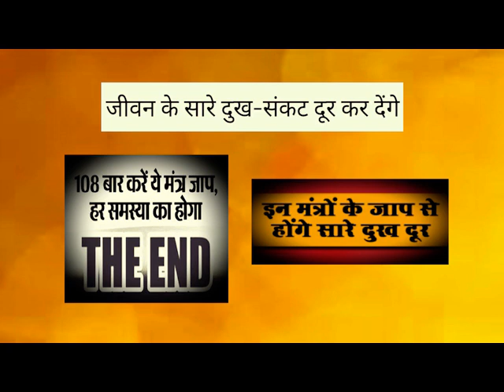DUKH DOOR HONGE,Start from today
jaap